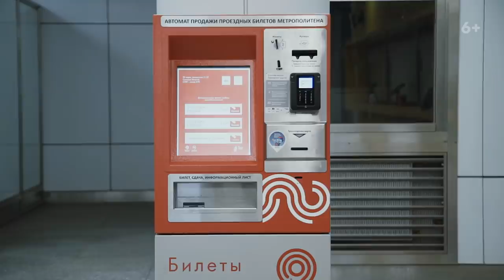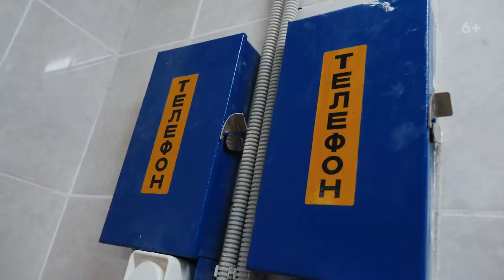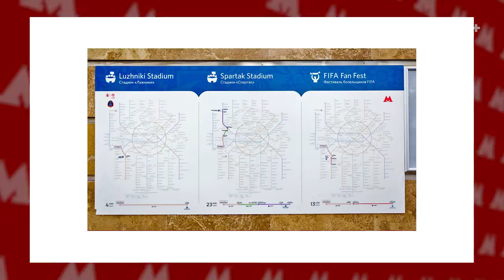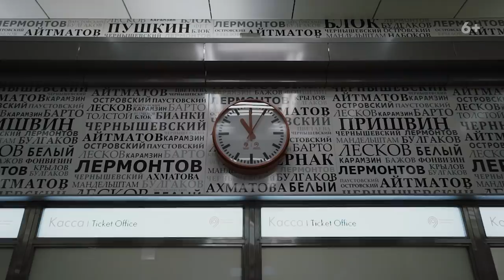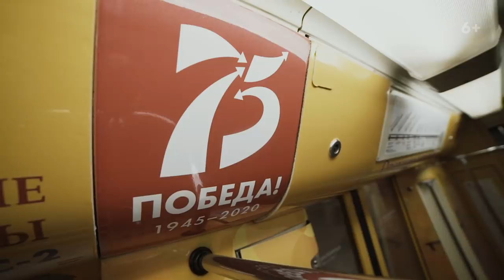СТРОИТЕЛЬСТВО МЕТРО / Как создавалась схема? / Артемий Лебедев / Звезды поют в метро / Часть 2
Московский метрополитен – одна из самых известных и огромных систем подземных железных дорог в мире. Его строительство началось в 1935 году, и с тех пор метро стало неотъемлемой частью жизни Москвы, ежедневно обслуживая миллионы пассажиров.
В этом выпуске мы расскажем о том, как строились одни из самых современных станций Московского метро: «Стахановская» и «Нижегородская», как создавалась схема Метрополитена.

От начинающих музыкантов M.A.D Brass Band до звезд выступающих в Московской подземке. Выход фильма «Метро 2033» и еще много всего интересного.

Таймкоды:
0:00 Московское метро. Настоящее
1:18 Андрей Елбаев о развитии метро
1:48 Артемий Лебедев о развитии метро
2:01 Строительство станции Стахановская
2:23 Двухпутный тоннель
2:44 Тоннелепроходческий щит
3:35 Станционный комплекс
4:41 Станция Нижегородская
5:08 Артемий Лебедев о Стокгольском метро
6:01 Артемий Лебедев о подготовке к ЧМ мира по футболу
6:20 Схема Московского метро
8:05 Анна Калинкина о фильме “Метро 2033”
8:45 Музыка в метро
8:52 Звезды поют в метро
9:04 Группа “Mad Brass Band”
9:28 Артемий Лебедев о проекте «Музыка в метро»
10:38 Константин Черкасский о телеметрии
11:04 Иностранцы о Московском Метро
12:01 Тематические поезда